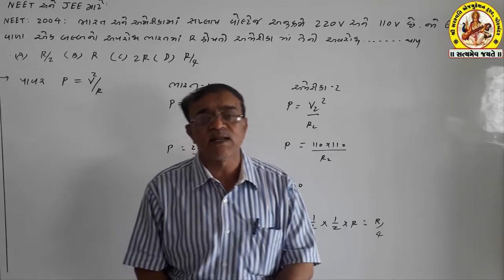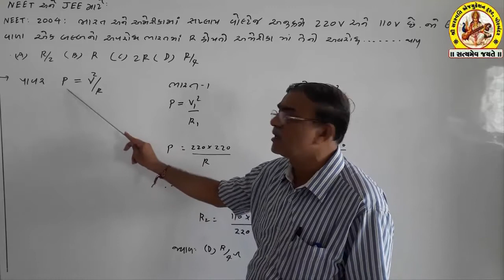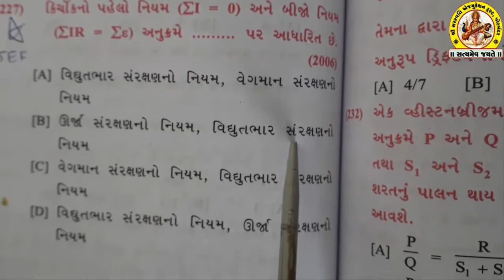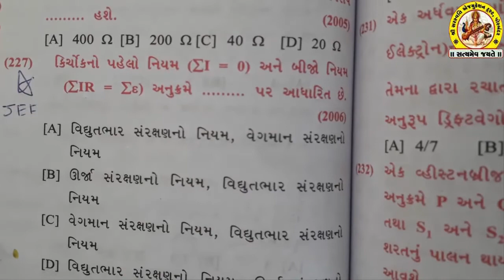SHREE SARASWATI SCIENCE SCHOOL,PORBANDAR STD-12 SUB-PHYSICS JEE N NEET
(568M)
(173M)
(110M)
(105M)
shortvideo (64M)
(46M)
(36M)
(28M)
(21M)
(20M)
trendingshorts (17M)
youtuber (15M)
share(9.2M)
shortsyoutube(6.3M)
shortsviral(4.6M)
youtubevideo(4.6M)
shortsbeta(2.3M)
youtubevideos(2M)
shortsvideos(1.3M)
comedyshorts(1.1M)
shortsclip(586K)
shortstory(425K)
shortscraft(424K)
youtubegrowth (394K)
youtubeusers (295K)
shortstories(242K)
shortsbreak(209K)
shortscommunity(9.5K) SHREE SARASWATI SCIENCE SCHOOL,PORBANDAR STD-12 SUB-PHYSICS JEE N NEET